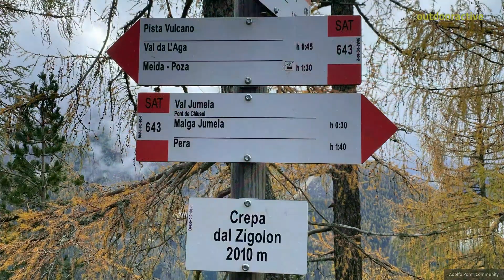Sentiero alpinistico il 29 ottobre 2023 alle ore 10:21